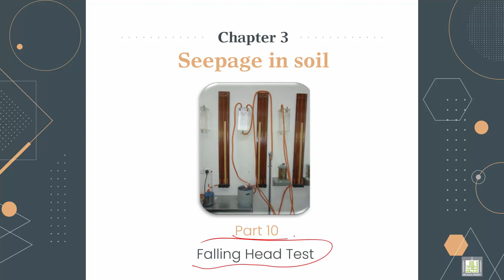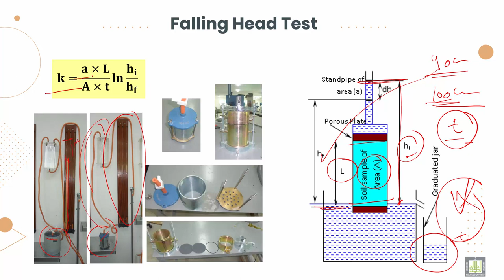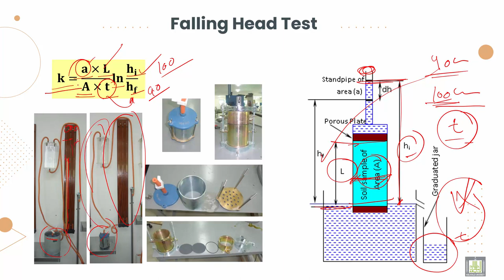Soil Mechanics ميكانيكا التربة |3-10| Falling head test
الدرس 10 : Falling head test
Explain How to determine Coefficient of Permeability using Falling head test